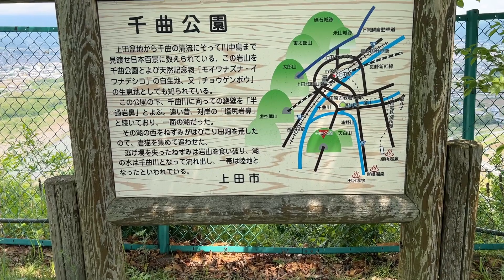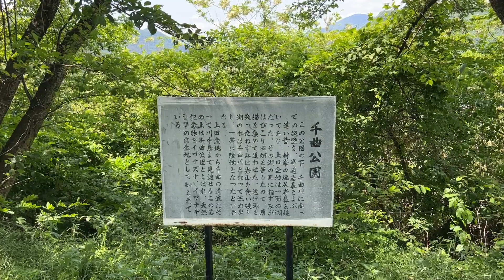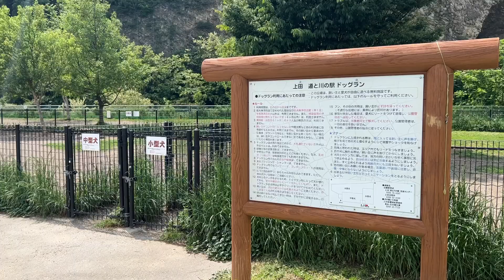【長野県上田市】船越さんもびっくり！謎の岩山の上に行ってみた！【半過岩鼻】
【楽曲情報】

‹挿入曲›